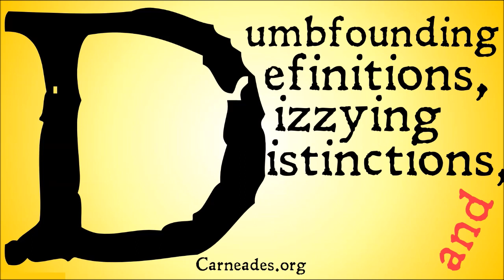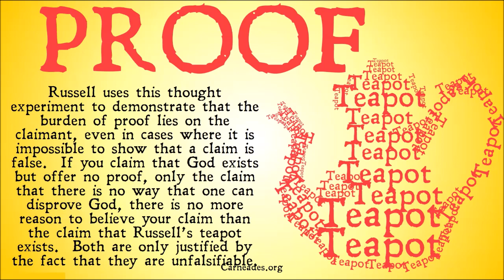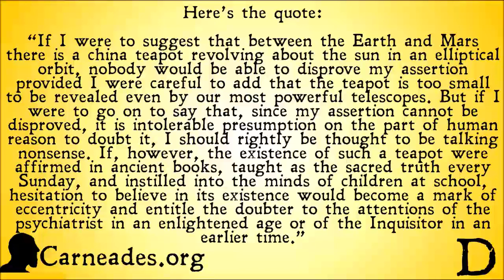What is Russell's Teapot? (Thought Experiment)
A quick explanation of Russell's Teapot, a thought experiment demonstrating that the burden of proof rests on the claimant.

Information for this video gathered from The Stanford Encyclopedia of Philosophy, The Internet Encyclopedia of Philosophy, The Cambridge Dictionary of Philosophy, The Oxford Dictionary of Philosophy and more! (Russell Atheism)